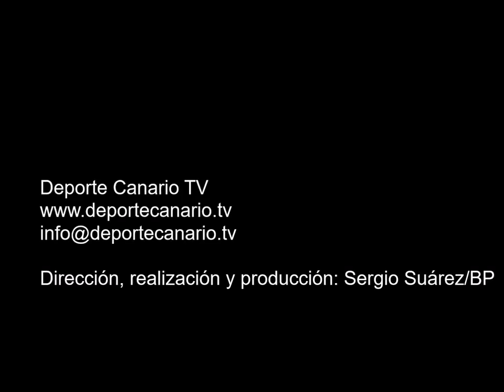Comentario post partido de Luis, jugador del Hespérides CF 13 11 2015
Comentario post partido de Luis, jugador del Hespérides CF, tras el encuentro Hespérides CF-San Pedro Mártir CD. Categoría Regional Preferente Las Palmas. Temporada 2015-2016. Jornada 11. 13/11/2015. Campo de Fútbol de la Junta de Obras del Puerto. Las Palmas de Gran Canaria. Resultado final: 2-1.